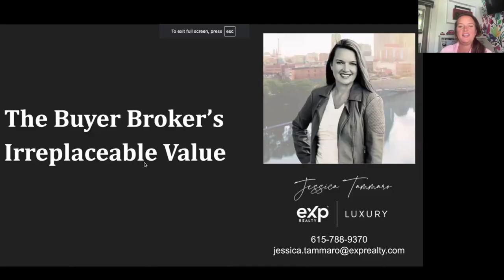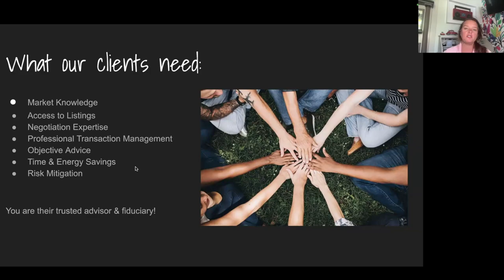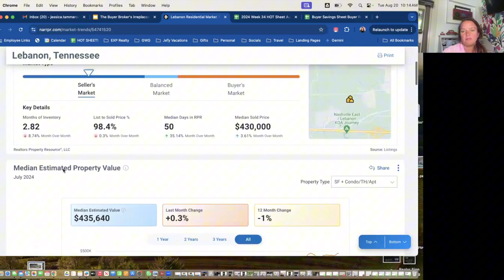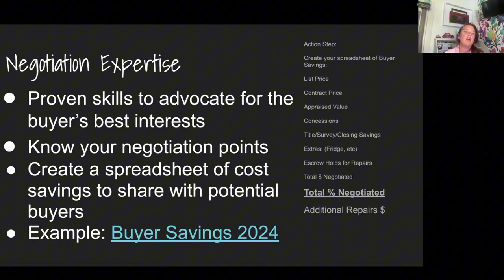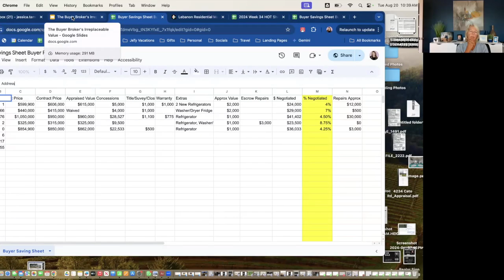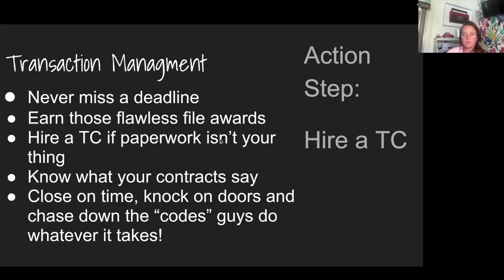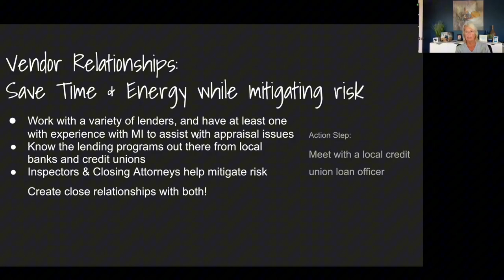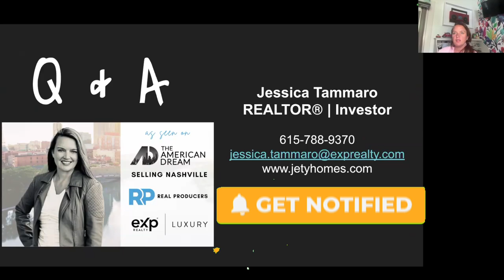The Secrets to Thriving in a Tough Real Estate Market – Are You Ready?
The Secrets to Thriving in a Tough Real Estate Market – Are You Ready?  In a real estate market where only the strongest survive, are you ready to rise to the top? This video is your ultimate guide to thriving in today's ultra-competitive landscape. Learn how to leverage market trends, articulate your unique value, and secure your position as a top-performing agent. Whether you're dealing with a saturated market or navigating through challenging client demands, this video will arm you with the strategies you need to stay ahead. From understanding client needs to mastering the art of negotiation, these insights will help you stand out and succeed, no matter the market conditions. Don't just survive—thrive and watch your real estate business flourish!